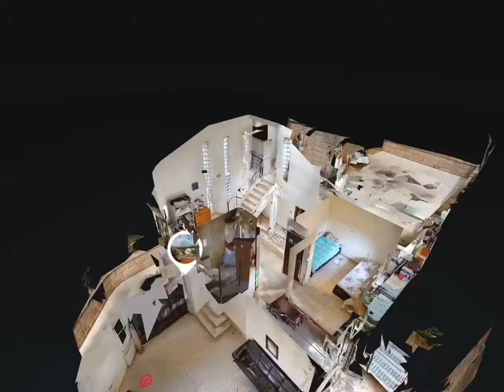Ramot Real Estate